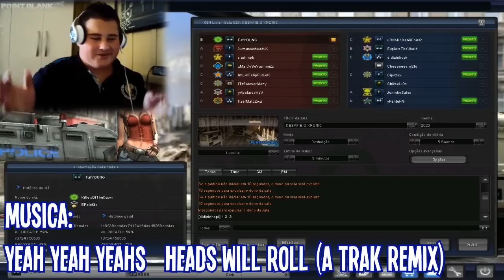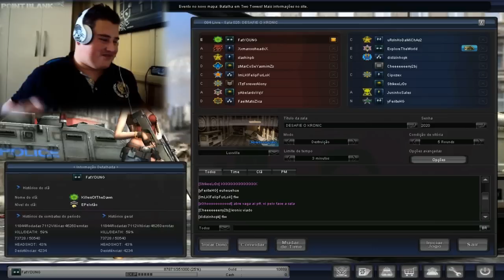Desafie o Kronic #1 - Água com açucar é ruim =/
*♦*INFORMAÇÕES ABAIXO*♠*

♣PBD: Fb.com/PBDOFICIAL